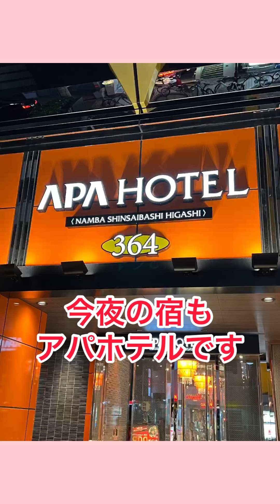ミクの休日 兵庫 神戸市立須磨海浜水族園②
こんにちは。ケアマネミクです。今日はミクの休日　兵庫　神戸市立須磨海浜水族園②です。よかったら見て下さい。よろしくお願いします。